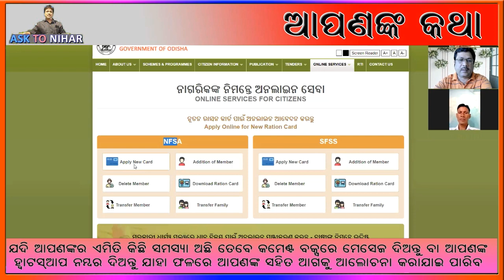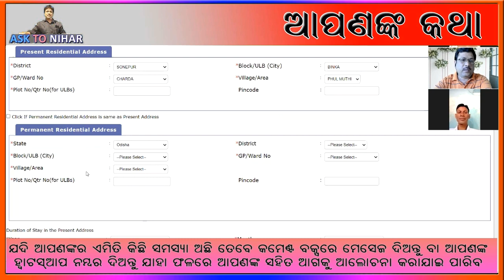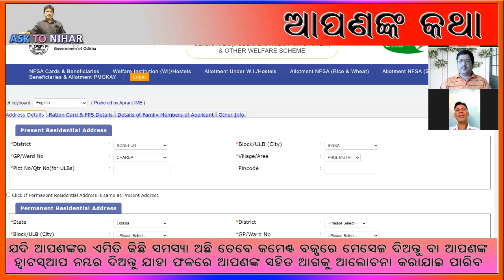ନୂଆ ରାସନ କାର୍ଡ କେମିତି ଆବେଦନ କରିବା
ଆର.ଟି.ଆଇ.